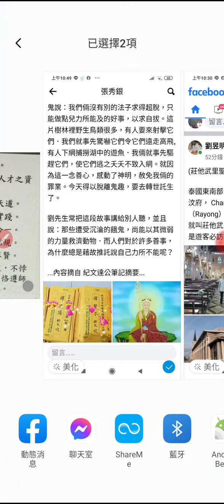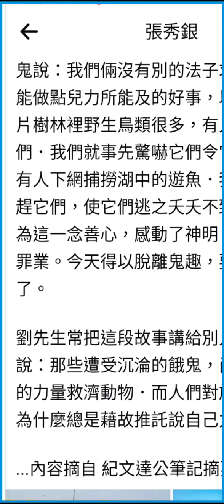餓鬼道做善事救鳥類魚類感動天神而能轉生善道，餓鬼道求善心人士施捨殘羹剩酒，20220429臉書分享摘錄.mp4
閩南語讀經影片合輯